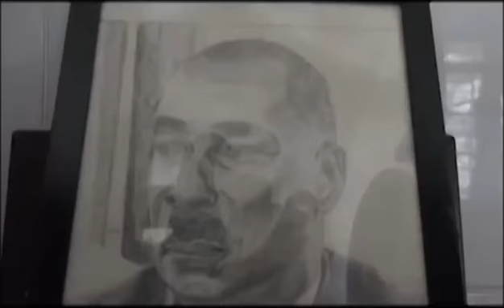BI FATMA KARUME ANASIMULIA ALIVYOPIGIWA SIMU NA MZEE KARUME KUHUSU MUUNGANO AKIWA UJERUMANI